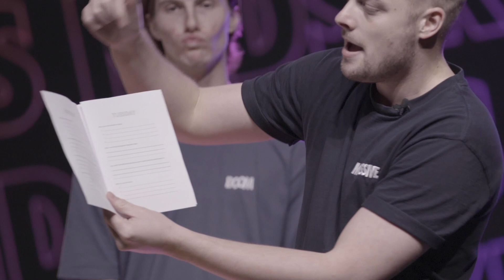Equippers Kids | Games | Sunday 7th June 2020